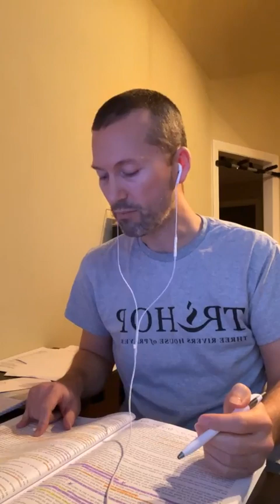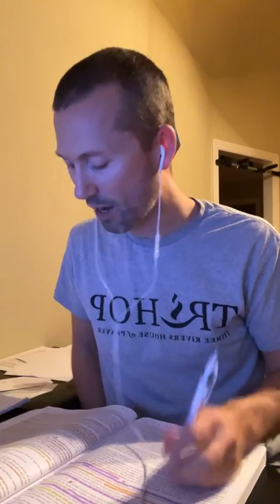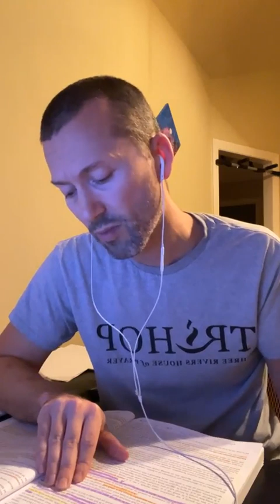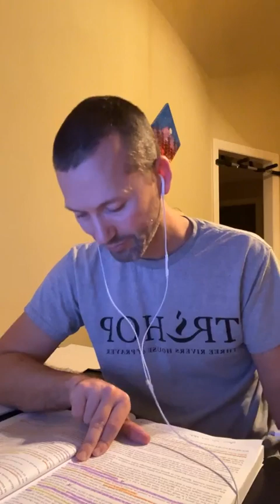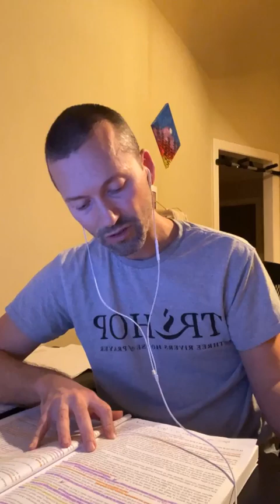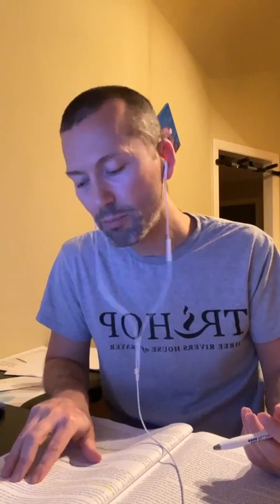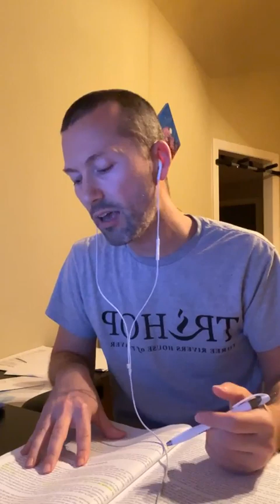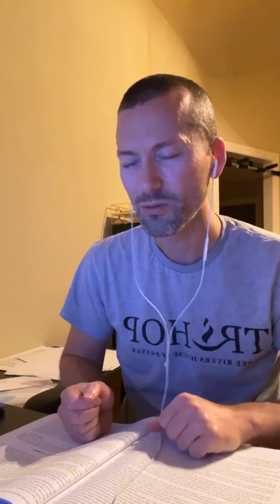Chapter 4 - Prayer & Desire